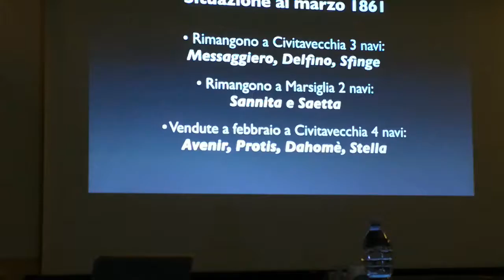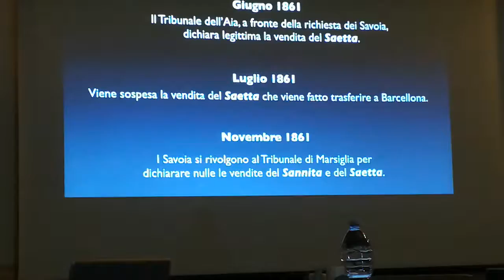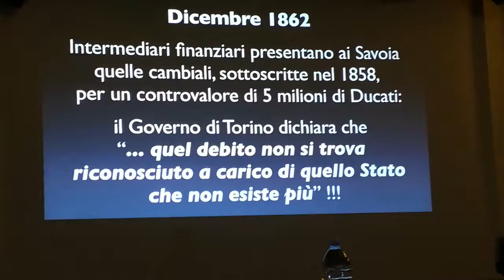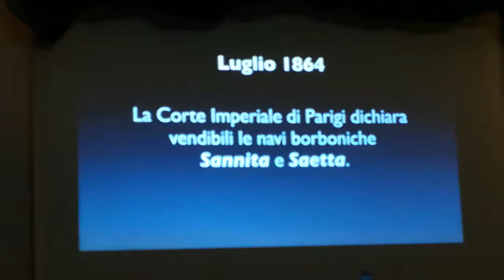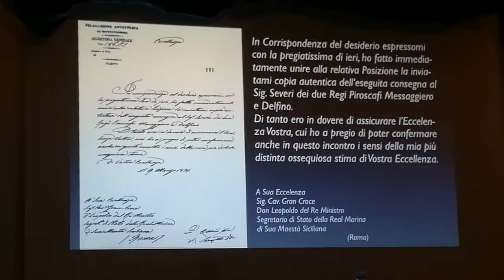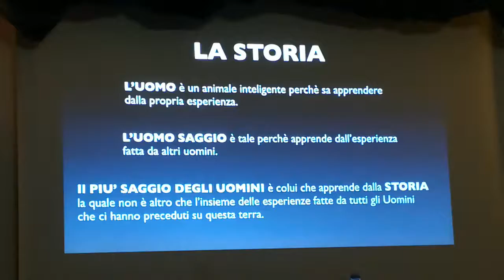Casina dei Capitani. " 1860: Marina Borbonica, ultimo atto?" Claudio Romano.(8)